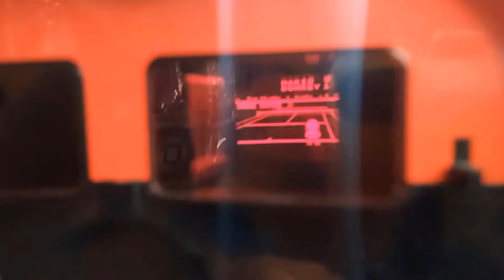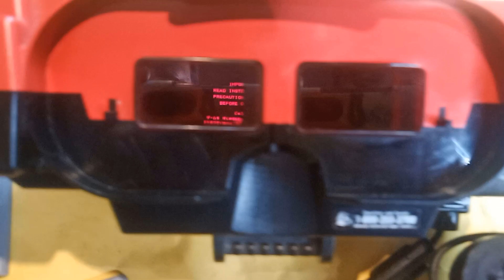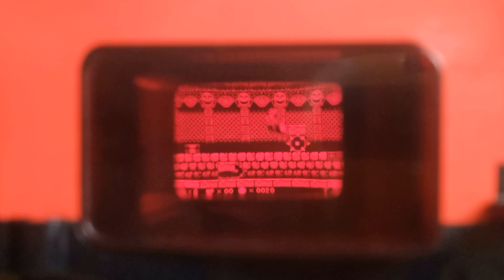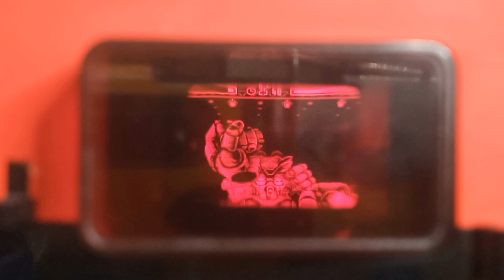REPARAR VIRTUAL BOY FALLA en FLEXORES NO SE VE, SE VE BORROSO O LINEAS REVIEW WARIO LAND TELEROBOXER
👨‍🔧Repara tu virtual boy🥽de la principal falla en el flexor😱si no se ven los lentes😵, se ve borroso🥴o de plano no se ve😝o se quedo tuerto😜con materiales sencillos usando un cautin de lapiz🖊️, estaño o soldadura👌, desarmador gamebit 4.5mm✔️, una llave torx 10h✔️, desarmador de cruz✔️, cinta de aislar negra✔️, isopos o cotonetes🥢, cepillo de dientes✔️y alcohol isopropilico🍶, esta virtual boy me la regalaron🙅con un juego el marios tennis🎾pero en el capitulo pasado se descompuso😭mientras la presentaba😂asi que hoy la vamos a traer de vuelta a la vida🥳y les enseñare mis juegos😉👌con un review o reseñas cortas🤗de wario land y teleroboxer🥊, espero que el tutorial y en general el video sea de su entero y total agrado👏, yo soy armandoconsolas💁y dejemos que la magia ocurra🙌🔥.